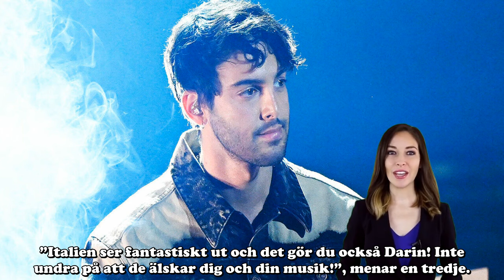Darin kastar kläderna – visar upp romantiska bilderna: ”Min drömkille”